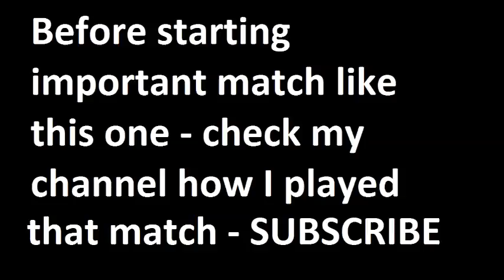Gil Vicente vs Braga 2015